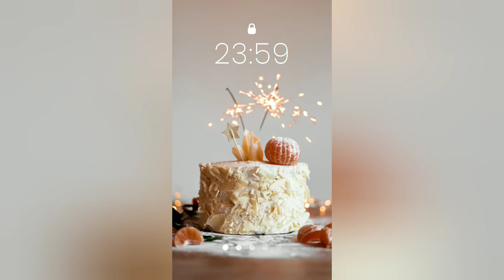Unboxing hadiah ulangtahun || Febi dapa kado lagi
Febi dapat kado lagi ...
Unboxing kado dari Kakak Felis,  Mami